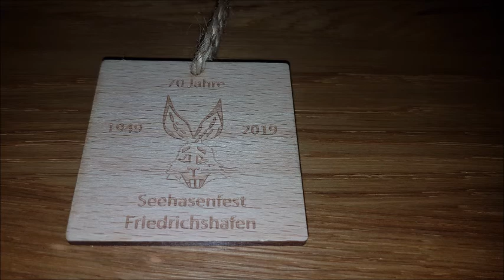70 jahre Seehasenfest Friedrichshafen undsein Feuerwerk gigantisch